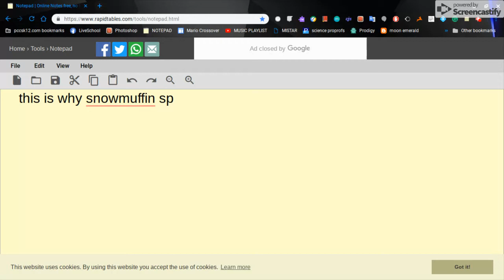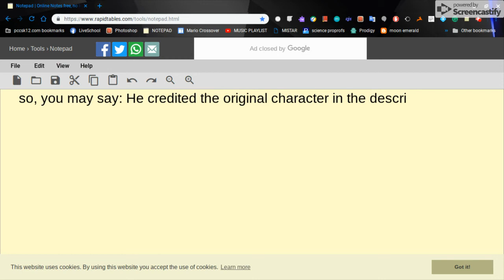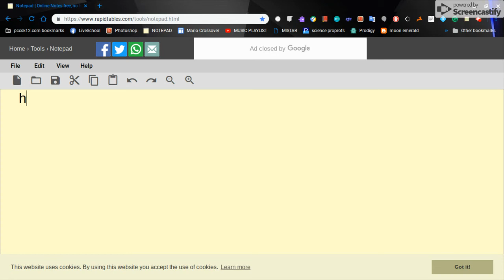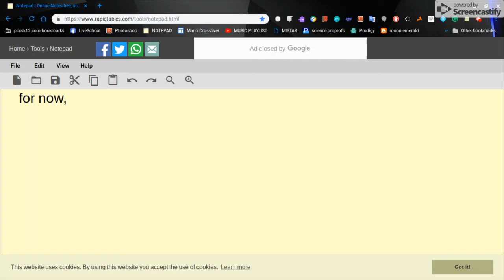Why ILoveSnow (Snowmuffinsprinkles) is a FRAUD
oof exposed top 10 saddest anime deaths